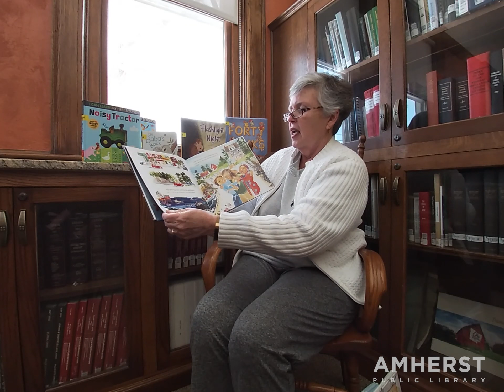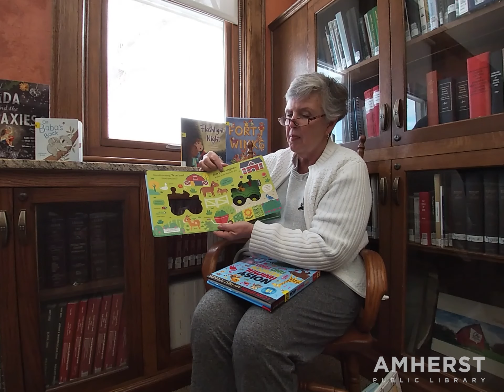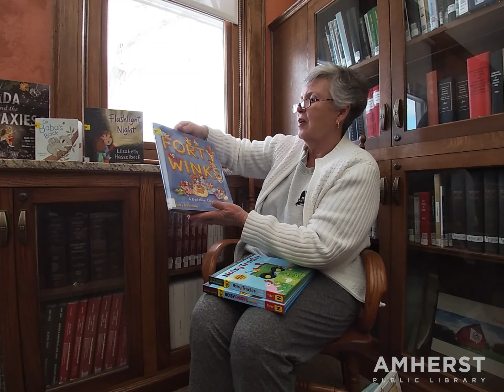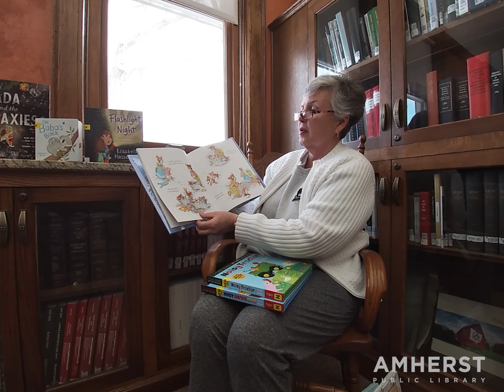Amherst Public Library: Youth Services Book Chat - March 2022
Join Mrs. Tomek for an exciting preview of new items from our Children's department! Everything featured in the video is available to borrow with Curbside Pickup while the building is closed for renovations!

For 2022, look for Youth Services Book Chat videos on the last Wednesday of the month. We'll be back at the end of April with more exciting new items!